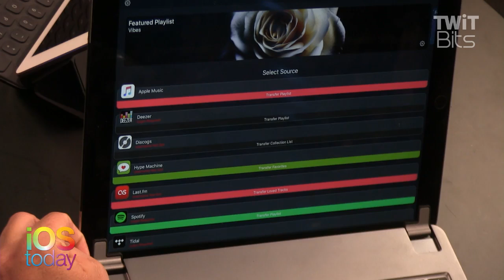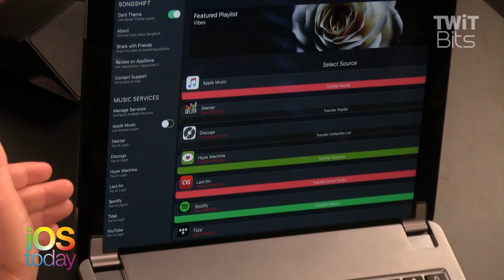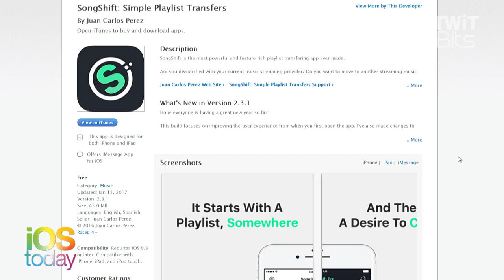SongShift for Playlist Transfer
Jason Snell sits down with Leo Laporte and recommends SongShift for transferring playlists between music streaming providers. It is available for free with in-app purchases, and can be used with Apple Music, Deezer, Discogs, HypeMachine, LastFM, Spotify, Tidal, and YouTube.